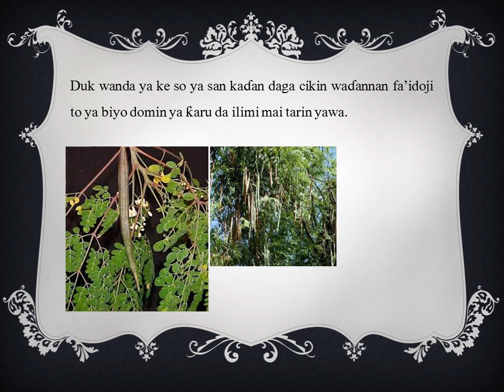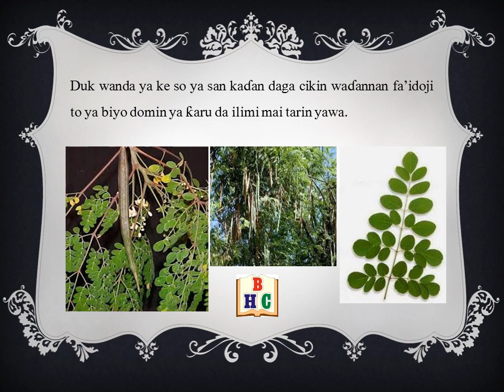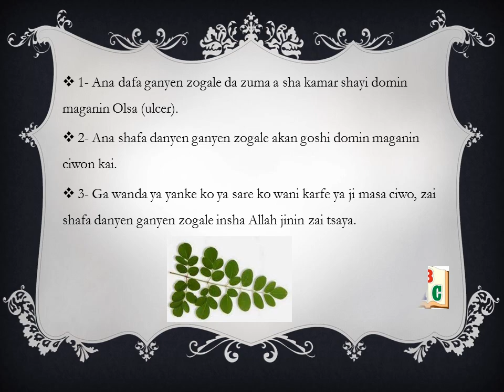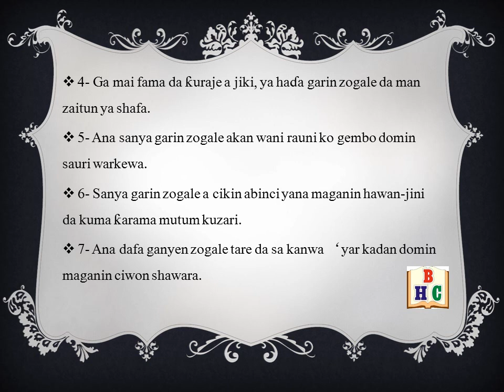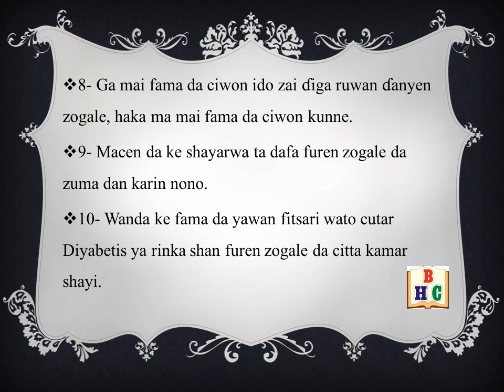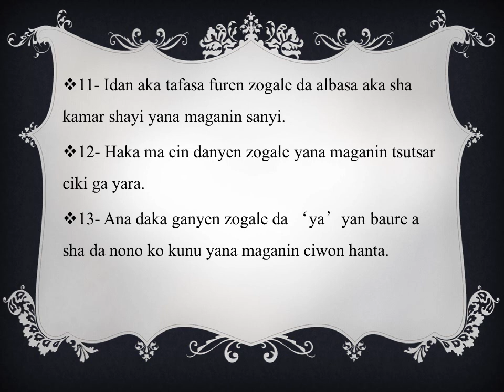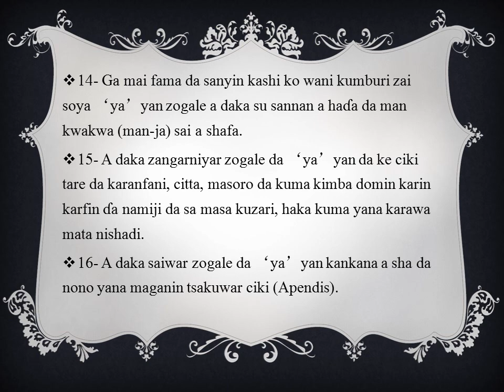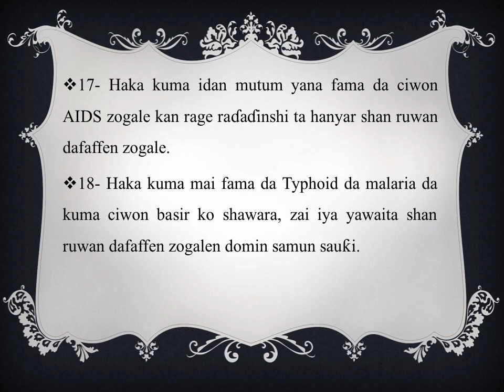Amfanin Zogale ga Lafiyar Dan Adam